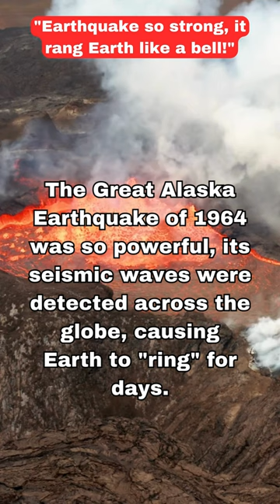Earthquake so strong, it rang Earth like a bell!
Join FlashFinds on an exhilarating journey through the annals of time and the frontiers of science! Each video is a window into the extraordinary, where history's secrets and tomorrow's discoveries meet. We're here to spark your curiosity with short, impactful insights into the world's most fascinating phenomena. Dive into stories untold, mysteries unraveled, and knowledge waiting just for you.
Ready to explore the wonders of our universe? Let's uncover the past, understand the present, and imagine the future together.